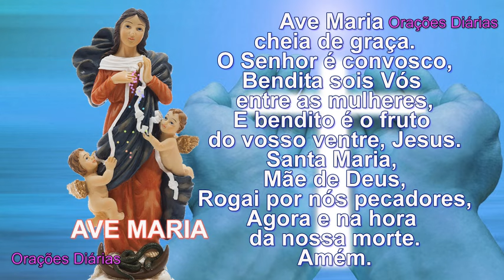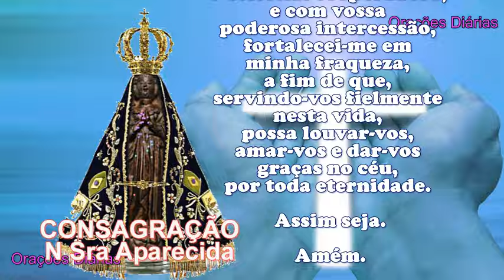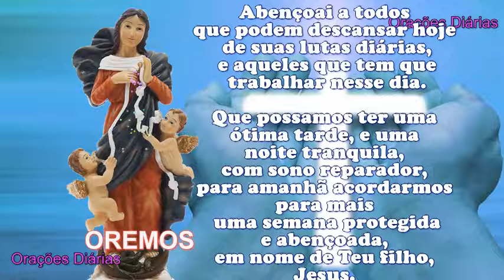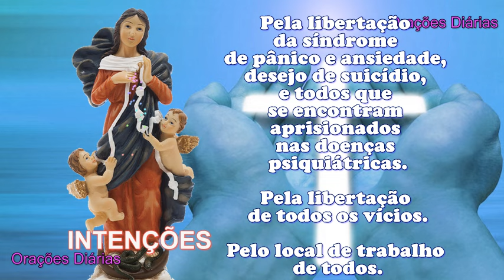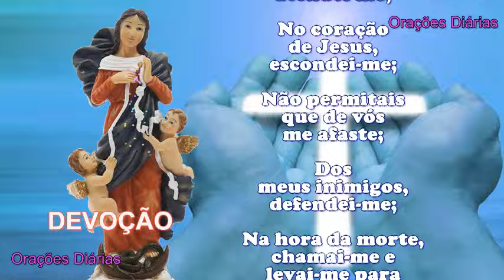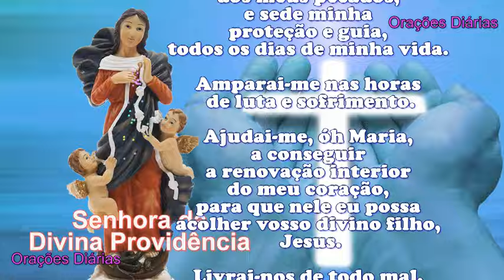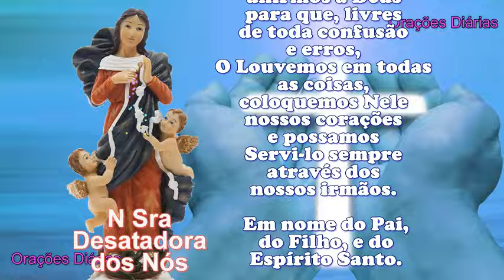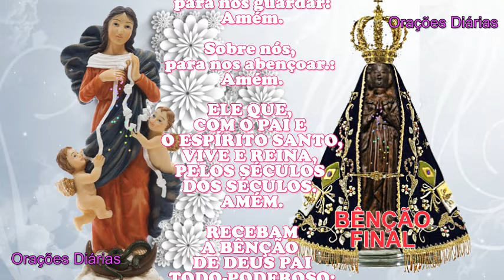Hora da Ave Maria, Nossa Senhora Desatadora dos Nós, Proteção para a Semana, Consagração do Lar